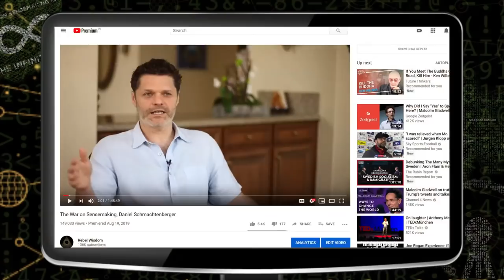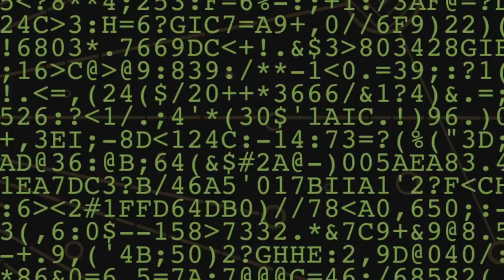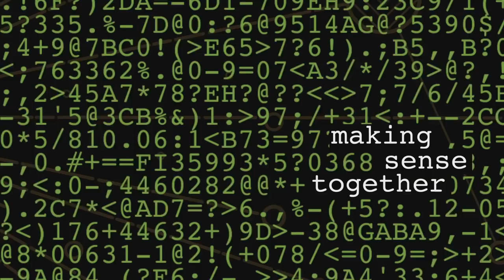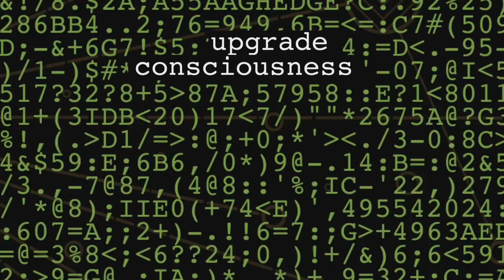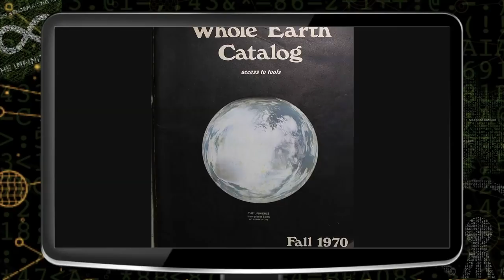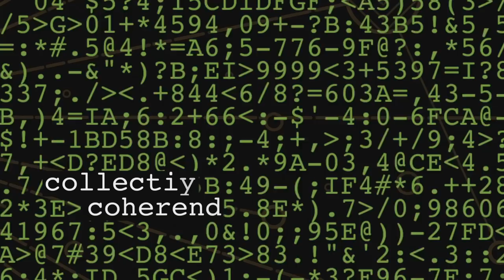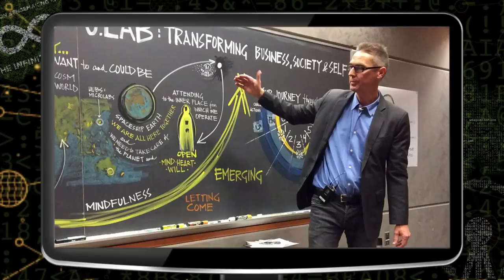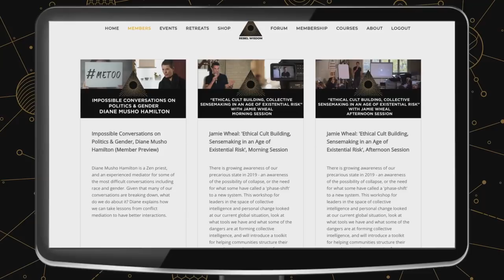War on Sensemaking 3, the Infinite Game: Jamie Wheal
How do we play the Infinite Game? And how will that help us make sense of a world in chaos?

In the hit film 'War on Sensemaking', Daniel Schmachtenberger laid out how the information ecology was profoundly broken, and how impossible it was to act if we didn't know what was true.

In this response, flow expert Jamie Wheal outlines his answer to Daniel's question, outlining what the 'Infinite Game' looks like, how we might uplevel human consciousness and what a 'Game B' society might look like.

Rebel Wisdom are now running regular Q&As with the interviewees from our films for our members, including Jamie on Wednesday January 29th, check out